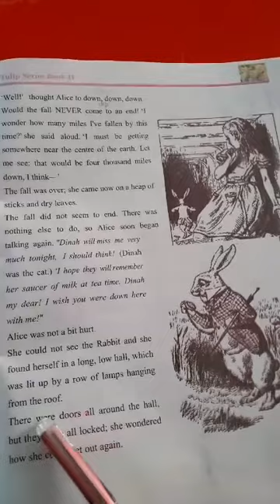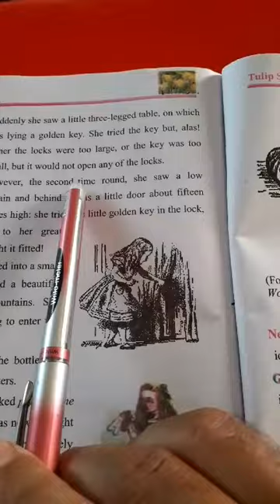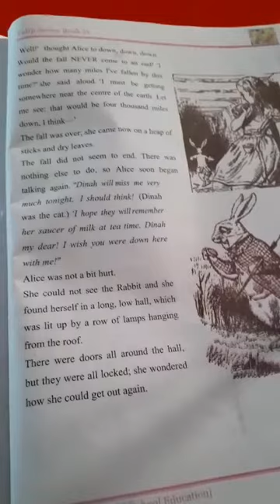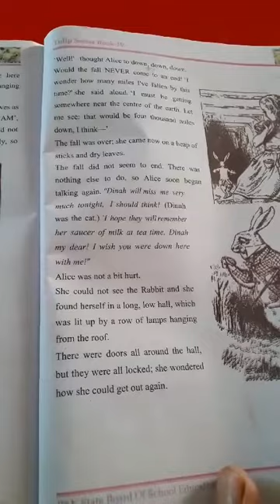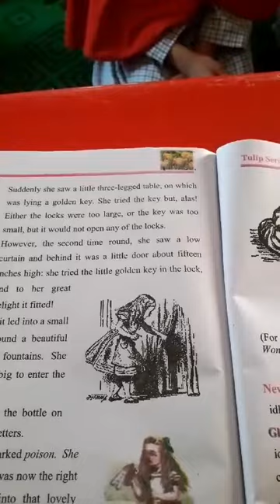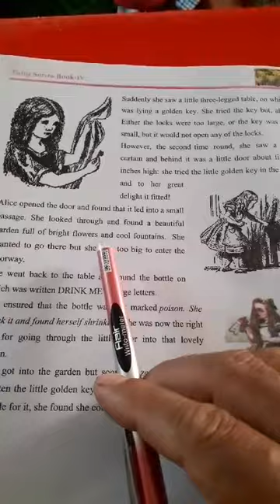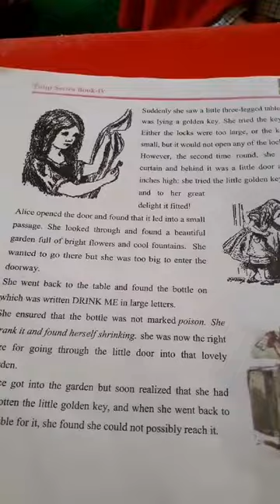Class 4th sub English topic Alice in wonderland